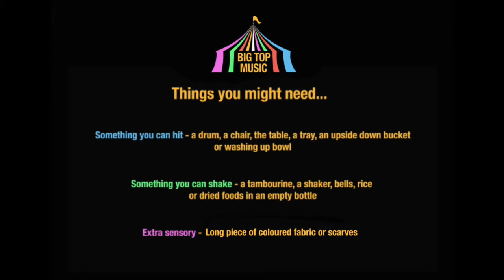Big Top Music - At the Circus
Join Rosie and Dom as they explore the sounds of the circus in this online musical adventure!